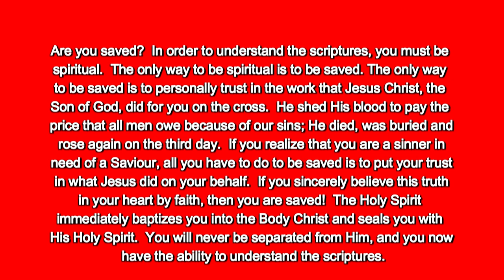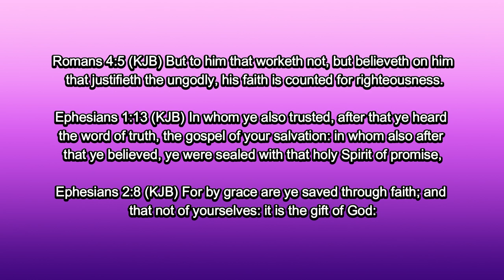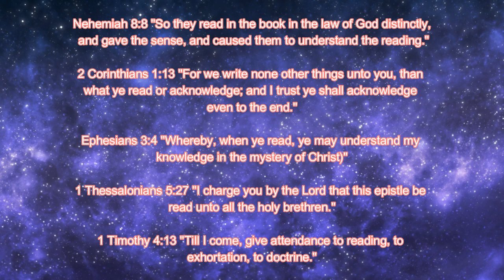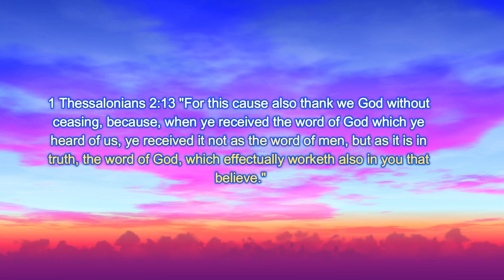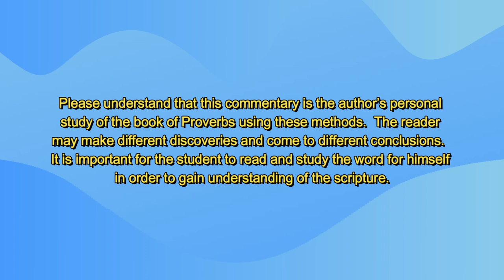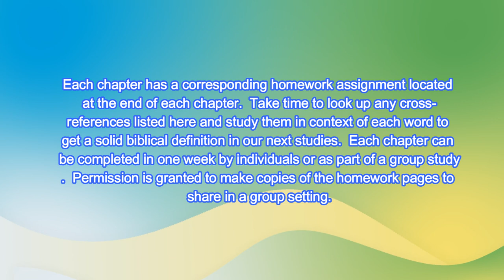How to Use This Study Guide-The Book of Proverbs Rightly Divided